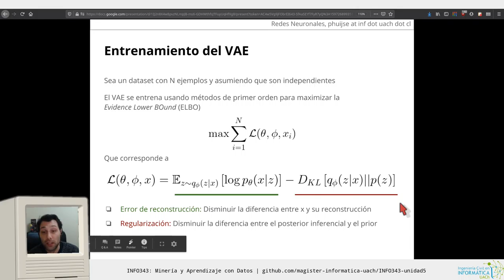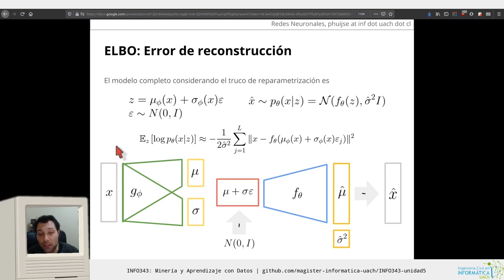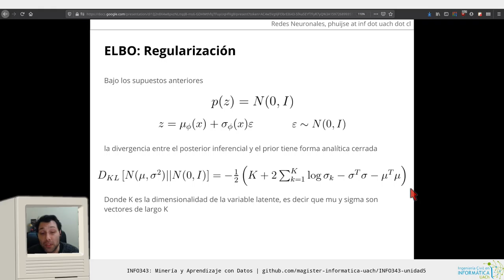[INFO343] Unidad 5 - Función de costo del VAE